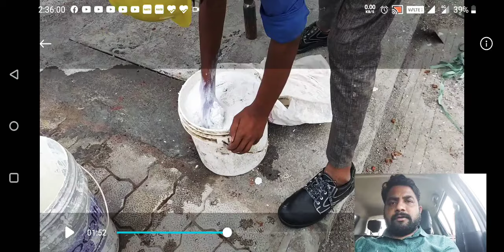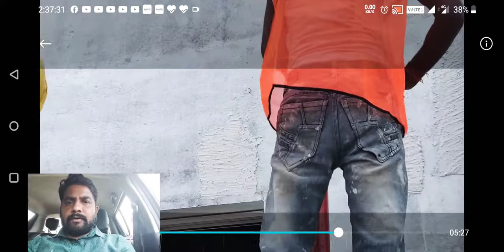How to apply Ruff Tuff texture paint on exterior walls? | civil by surve sir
Method for application of texture paint on exterior walls.